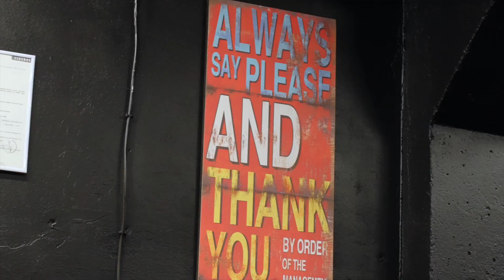Izklaides centrs RĪGAS MOTO HALLE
Izklaides centrs RĪGAS MOTO HALLE ir vienīgā šāda veida izklaides iespēju vieta iekštelpās Baltijā. Hallē ir pieejami divi īsti motocikli, kuri ir aprīkoti ar elektromotoriem, kas imitē drošu raušanu ratā uz ceļa.  Tāpat hallē uz vietas ir pieejama profesionālā mehāniskā Rodeo buļļa atrakcija, kas imitē īstas Rodeo sacensības.

Rīgas Moto halle ir atvērta ikvienam apmeklētājam ar kvalitatīvām un aizraujošām izklaidēm.
Rīgas Moto Halle ir arī pieejama kā privātām ballītēm un dzimšanas dienas pasākumiem, tā korporatīvajiem un saliedēšanas pasākumiem visu cauru gadu!

Rīgas Moto Hallē ir vasara visa gada garumā!

Lai izmantotu motociklu Ratā raušanas atrakciju, nav nepieciešamas obligātas priekšzināšanas braukšanā ar motociklu vai A kategorijas vadītāja apliecība. Viss tiek iemācīts un instruēts uz vietas pirms atrakcijas veikšanas.

Video veidoja SIA SYNERGY AGENCY
Izstāsti Latvijai